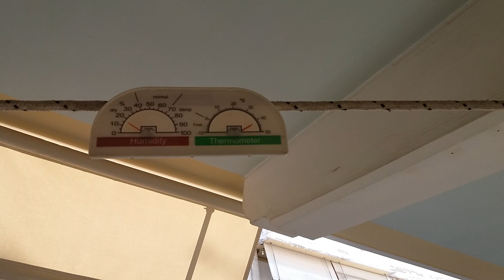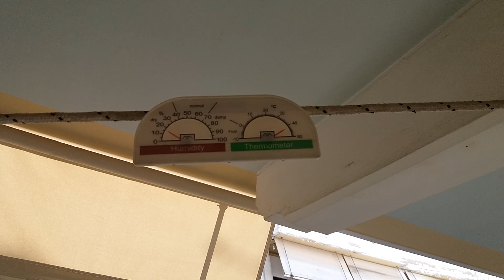Адениум от Леночки из Баку и Орхидеи от Светы Канчуры! 😍